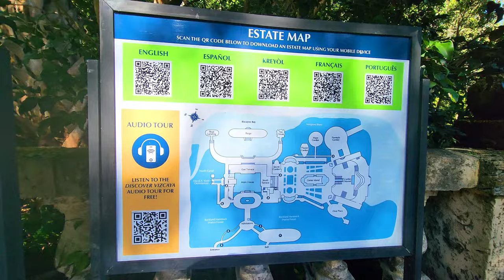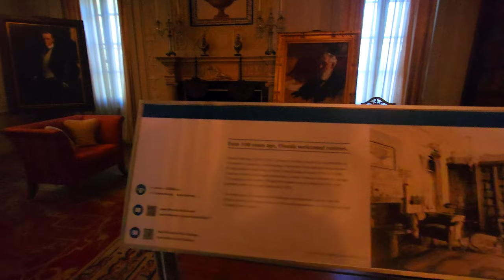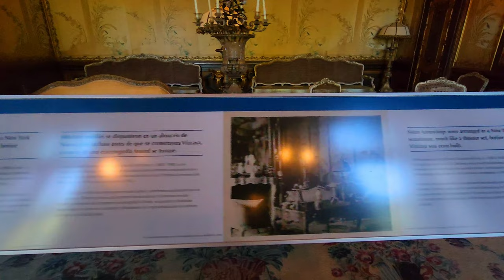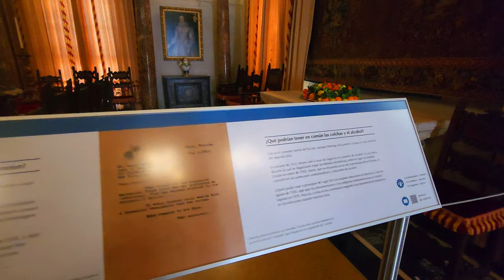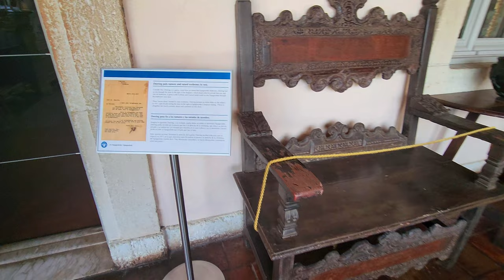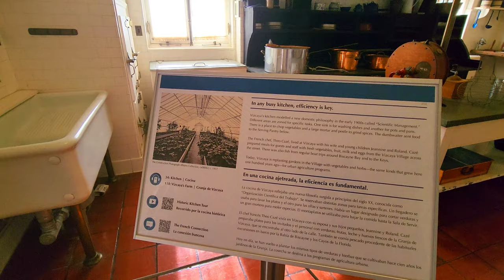Vizcaya Museum & Gardens Miami Florida Tour 2023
In this video, we will take a walking tour at the Vizcaya Museum & Gardens in Miami, Florida. Enjoy this tour!

- Hilliton Honors American Express:
Earn 80,000 Hilton Honors Bonus Points after applying to the HHonors American Express card and spending $1,000 within first 3 months. No Annual Fee. Offer expires 10/26/2022:

- American Express Membership Reward Points
Earn 60,000 American Express Membership Reward Points Plus Earn $200 Back after you spend $4,000 on purchases on your new Card in the first 6 months of Card Membership.

-  United Chase Credit Card:
Choose any United MileagePlus credit card that is right for you and earn up to 80,000 Bonus Miles:

-IHG Rewards
Earn 80,000 IHG Rewards Bonus Points after spending $2,000 on purchases in the first 3 months, or 140,000 IHG Rewards Bonus Points after spending $3,000 on purchases in the first 3 months after opening the account:

-Southwest Rapid Rewards:
Earn 50,000 points after you spend $1,000 on purchases in the first 3 months from account opening